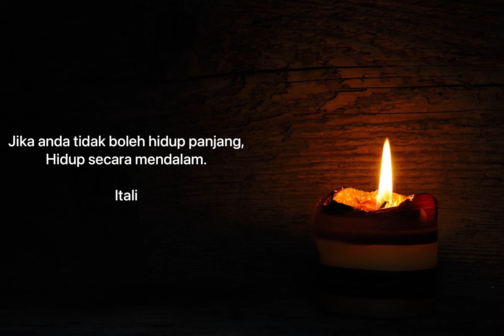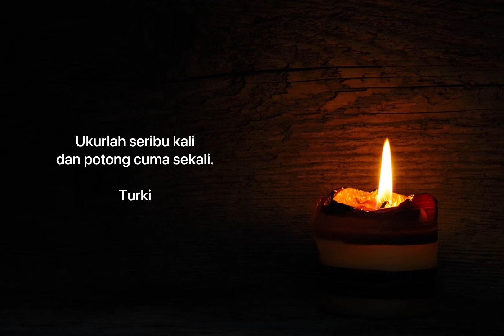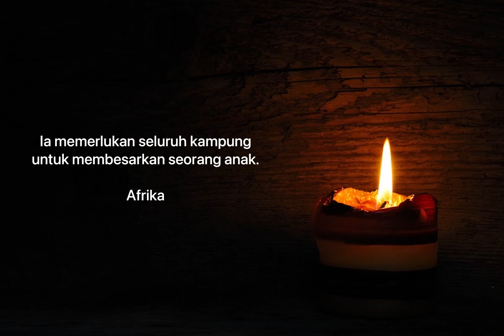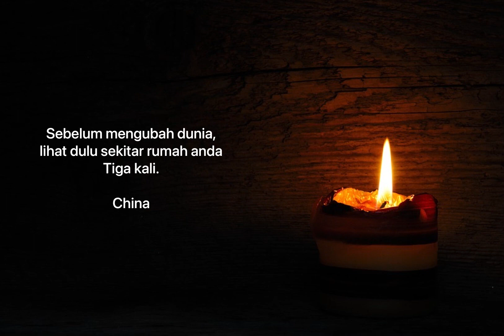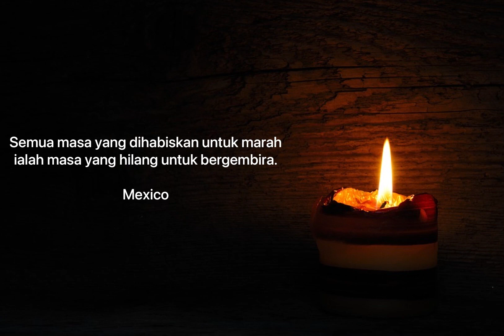Peribahasa Purba (maksud mendalam)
Koleksi peribahasa purba dari segenap pelusuk dunia.